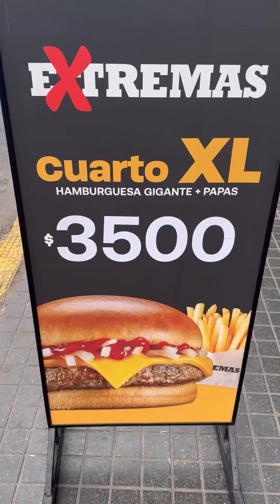PROBANDO LAS HAMBURGUESAS EXTREMAS